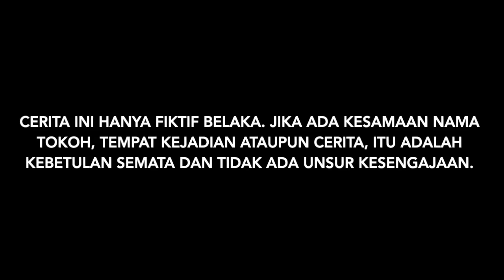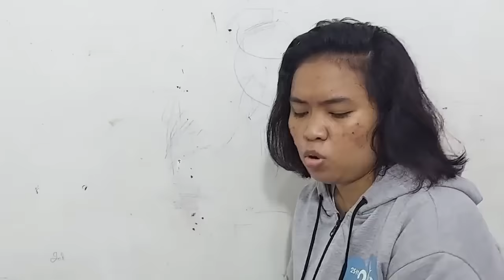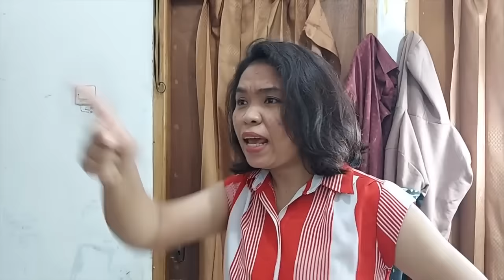INANG PANORONI - Full Episode - Film Batak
Kisah kehidupan yang sangat mengispirasi.
Semua ada masanya.